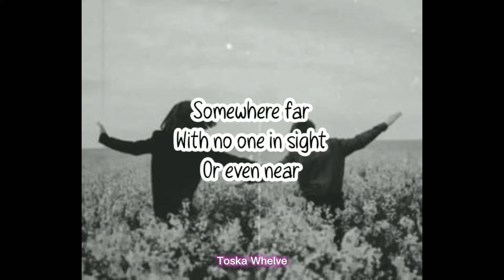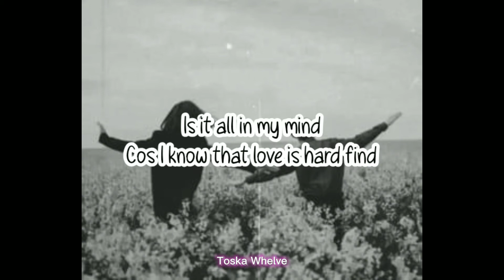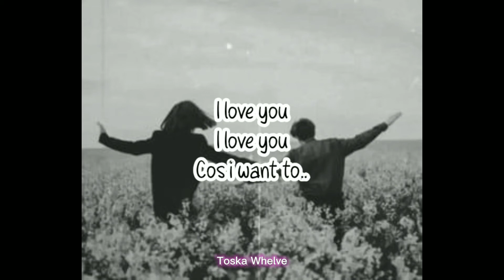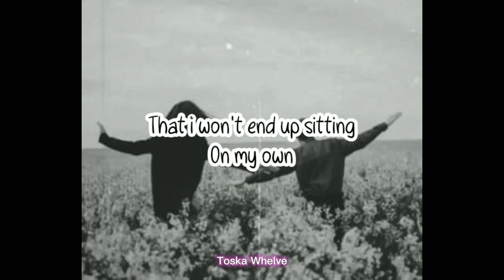Ridh - Change A Thing (Lyrics)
holy creepes! i made a mistake at 02:04
am sowryy.